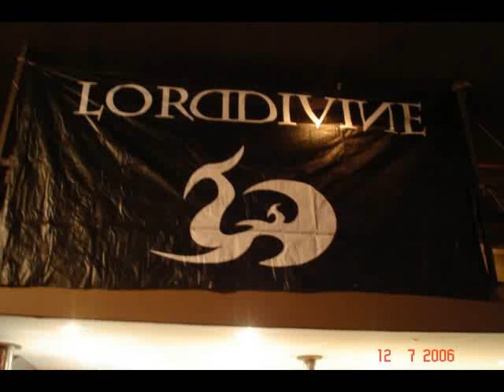lord divine in disgrace 2 temas y fotos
presentacion de IN DISGRACE